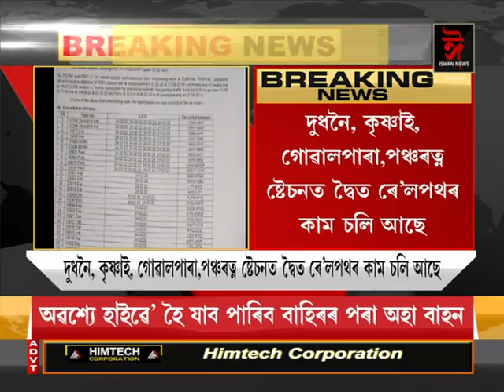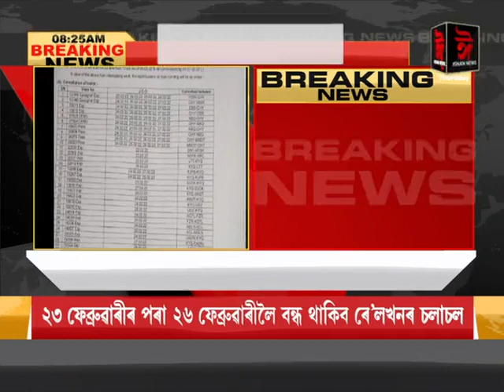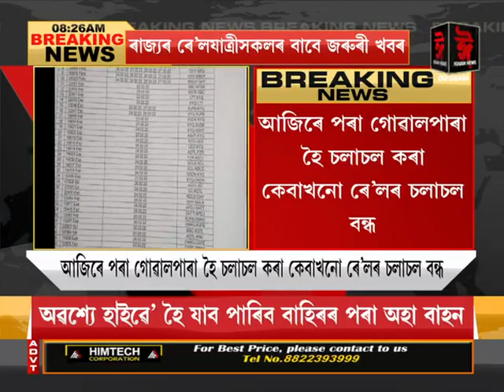ৰাজ্যৰ ৰেলযাত্ৰীসকলৰ বাবে জৰুৰী খবৰ। সাময়িকভাৱে বন্ধ কেইবাখনো ৰেলৰ চলাচল।